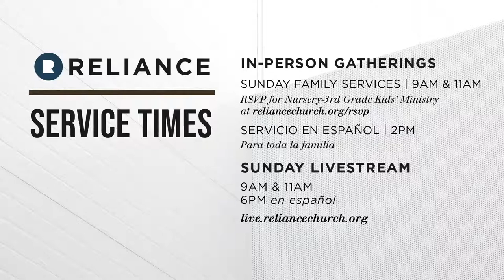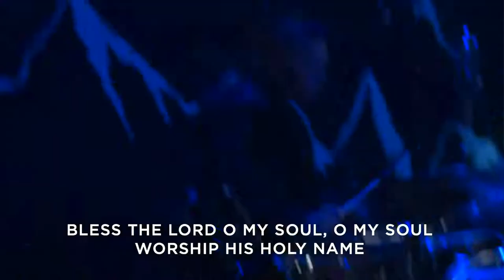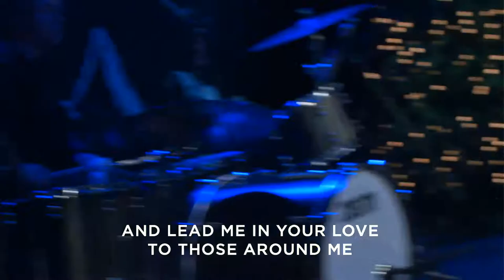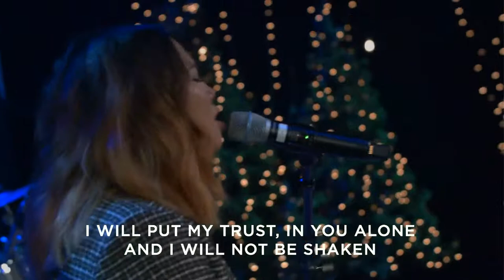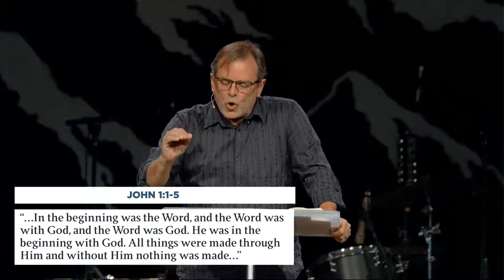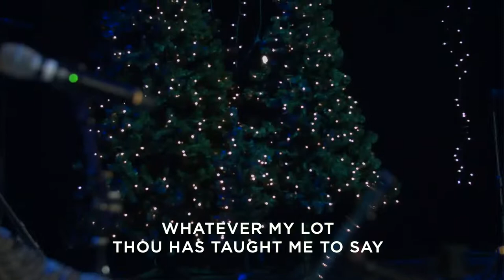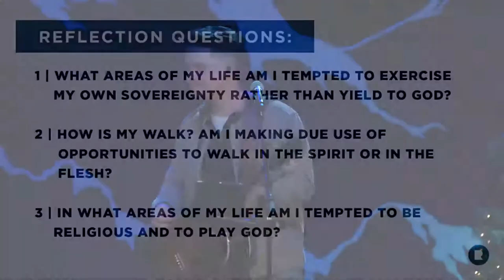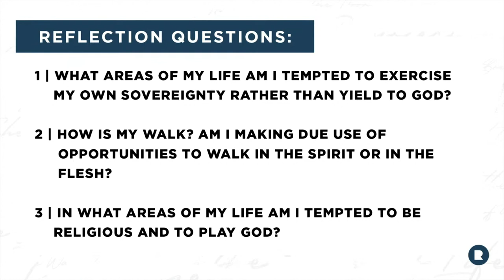Reliance Church | 11am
Hello, family! We have looked forward to this “Together at Home” moment all week. Join us as we worship God through song and study the Word together through John 8:12-30
WAYS TO GIVE:
⁃ Text to Give any dollar amount to 84321
⁃ all cash and check gifts can be mailed to RELIANCE CHURCH (29825 Santiago
ANNOUNCEMENTS:
• Register for an upcoming event or find more information by going to simplyjes.us/links
• We want to connect with you! Fill out a card in the chat box by going
• We would love to pray for you and with you!
Leading People to Know, Love & Serve Jesus.